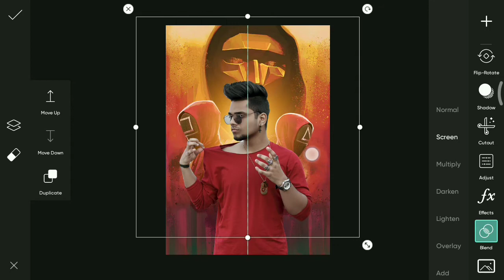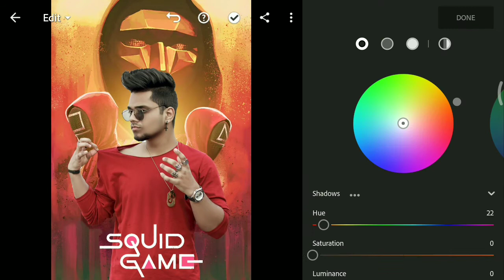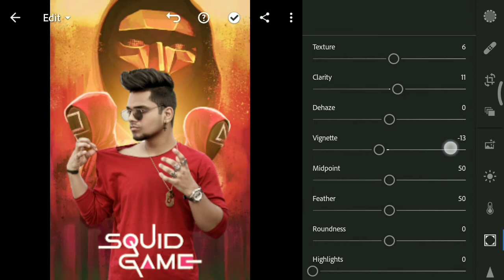PicsArt Squid Game Photo Editing Tutorial in Picsart Step by Step in - VID EDITZZZZ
Hey What's up Guys, So In This Video Show you Squid Game Photo Editing - Editing Tutorial | VID EDITZZZZ

Download Apps ➤

067 squid game editing clips,